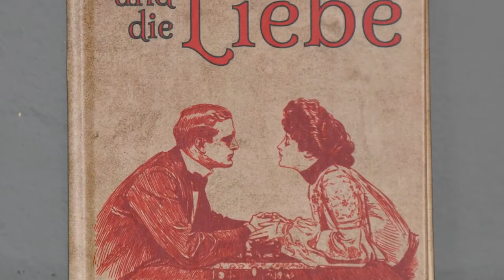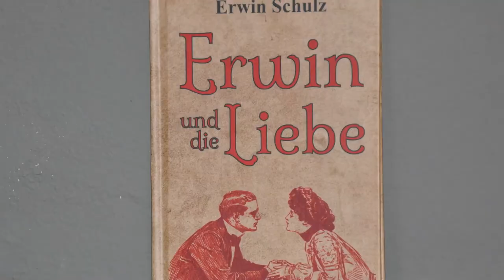Liebe ist nicht nur - Erwin Schulz Interview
Erwin und die Liebe - Buch Vorstellung
Erwin Schulz stellt sein neues Buch vor: Erwin und die Liebe

TraditionArt Verlag
Brandenburgische Straße 71
10713 Berlin

oder Sie erreichen mich persönlich unter meiner
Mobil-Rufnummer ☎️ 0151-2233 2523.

Oder senden Sie mir einfach eine eMail unter

Das Buch von Erwin Schulz - Erwin und die Liebe können Sie auch hier bei Amazon* kaufen: